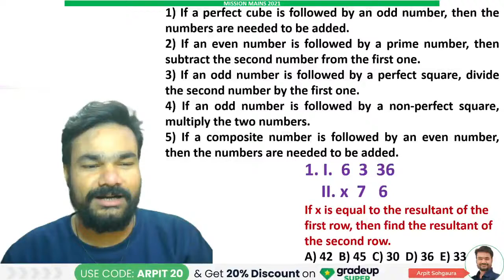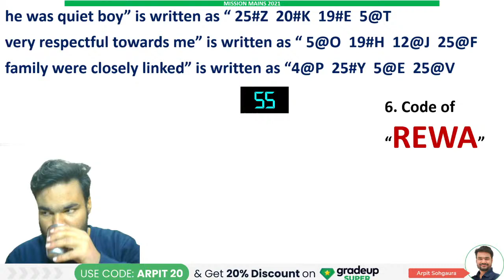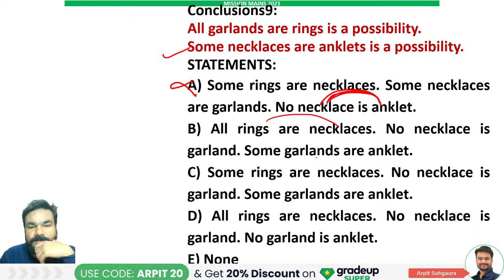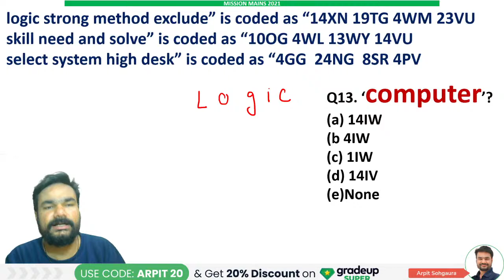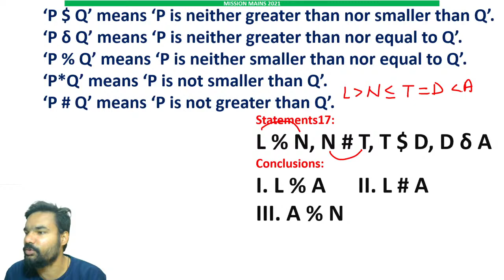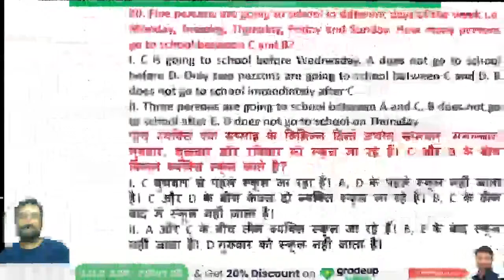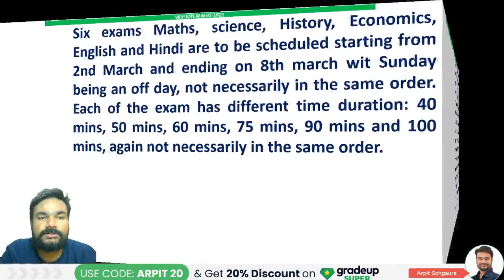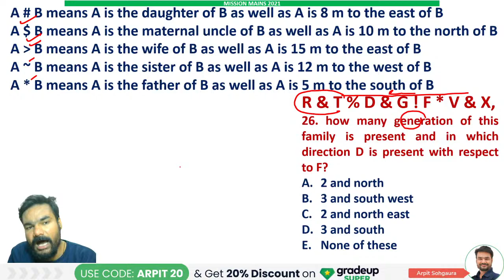MAINS LEVEL QUESTIONS | PREVIOUS YEAR | IBPS, RRB, & SBI Exams | Reasoning | Arpit sir | Gradeup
IBPS PO RRB PO, & SBI PO  Main SPECIAL  - Watch this special live class on -  "MAINS LEVEL QUESTIONS "Extra Special Tips & Tricks for RRB, SBI & IBPS Main. This session will help you to solve Reasoning Questions of main Exams of SBI PO, IBPS PO & RRB  You will also get expert tips and strategies to maximize your score. A complete set of Reasoning section will be discussed in this session with thorough explanation.

🔴RRB OS 1 Main (Hindi)- till 26th Jan, 12 PM Register Now
🔴RRB OA Main (English)- till 27th Jan, 12 PM Register Now
🔴Register Now for ECGC PO Live Mock Test.
🔴Guys, start preparing for SBI and IBPS PO Main Exam .
🔴Gradeup Banking Live Classes Schedule

👉🏻MORNING SHOWS  (Mon-Sat)

7:00 AM - The Hindu Editorial & Vocab Hour
8:00 AM - Daily Current Affairs Analysis

👉🏻TARGET BANK EXAMS 2021  (Mon-Fri)
10:00 AM - English
11:00 AM - Reasoning
12:00 PM - Quant

👉🏻DAILY GA MCQ  (Mon-Sat)
4:00 PM - Daily Current Affairs MCQ
5:00 PM - GK Tornado for SBI & IBPS Main

👉🏻SBI & IBPS Main Exam SPECIAL  (Mon-Fri)
6:00 PM - English
7:00 PM - Quant
8:00 PM - Reasoning

👉🏻WEEKEND SPECIAL (Sat+Sun)
5 PM- GK Tornado Discussion
6 PM- English
7 PM- Puzzle Mania
8 PM- DI Series

🔴Learn with Gradeup and get:
✔ Expert Teachers
✔ Instant Doubt Resolution
✔ Mock Tests